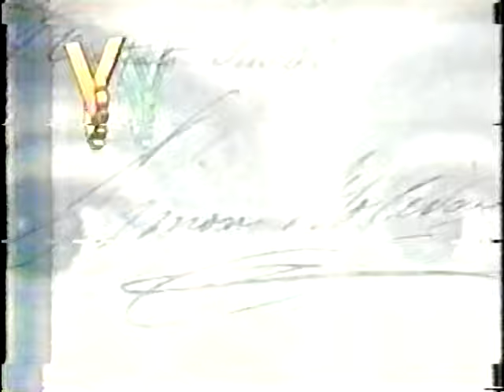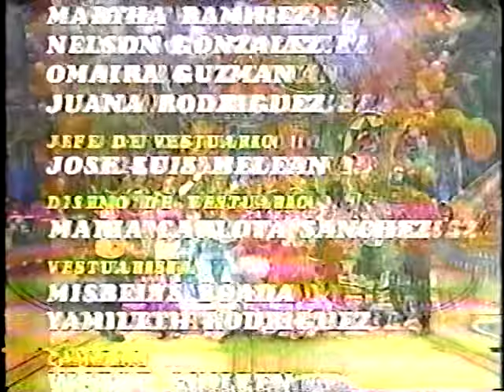PROGRAMA: RUGEMANÍA 2000 - EL CLUB DE LOS TIGRITOS (EMISION: 24-07-2000)- (PARTE 3)- VENEVISION 2000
QUE TAL SEÑORES, AQUI LES DEJAMOS UN ESTRENO, EL PROGRAMA RUGEMANIA, EN SU RELANZAMIENTO DEL AÑO 2000, GRACIAS AL PANA CAYRON DURAN QUE NOS DEJO ESTE MATERIAL. NO SE VE MUY BIEN, PERO EL QUE LE GUSTA RECORDAR LA TELEVISION EN EL AÑO 2000 COMIENZO DEL MILENIO, DE SEGURO LE GUSTARA IGUAL AQUELLOS QUE VEIAN EL CLUB DE LOS TIGRITOS Y RECUERDEN CUANDO SE ESTRENO RUGEMANIA 2000.

PROGRAMA PRODUCIDO POR VLADIMIR PEREZ